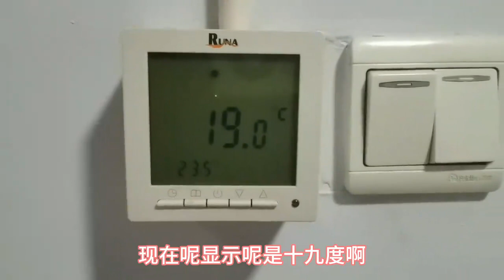古玩地摊淘宝! 清中晚青花炉才要1100，最低900块贵吗？